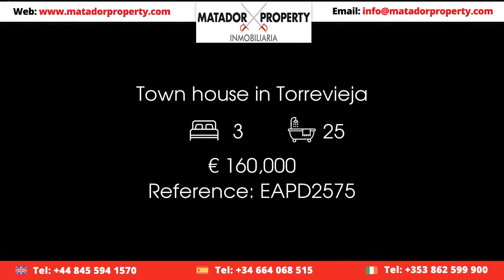Town house in Torrevieja Price 160000 Ref EAPD2575